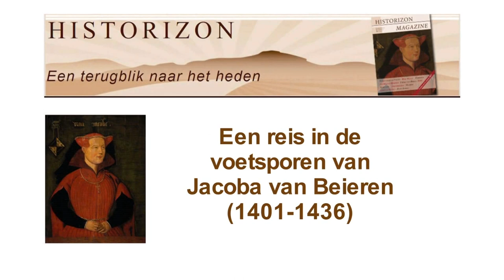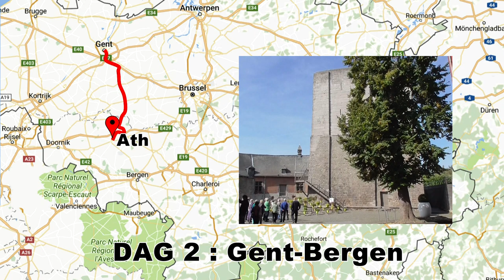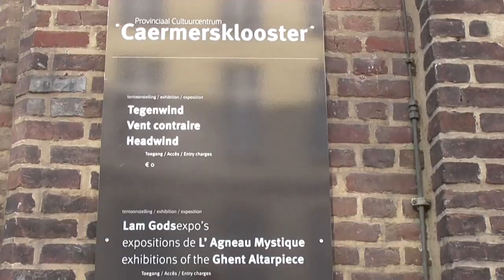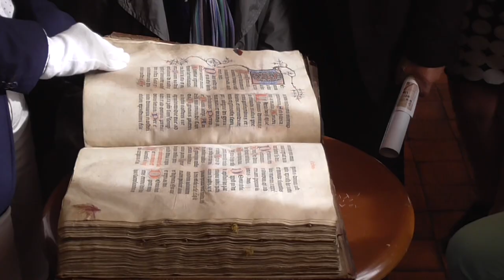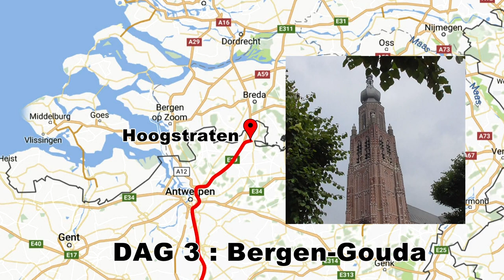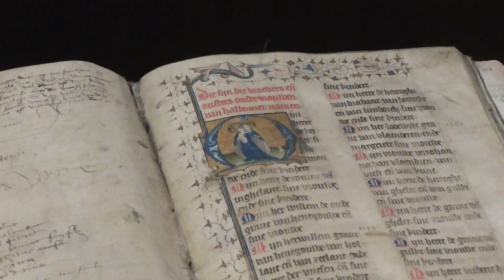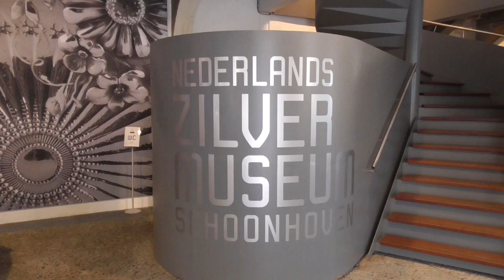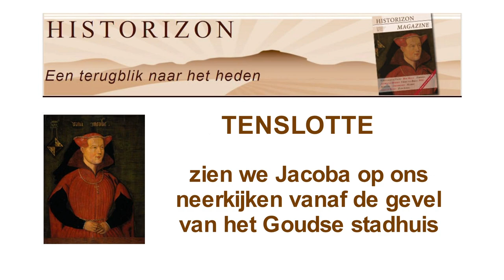Reis in de voetsporen van Jacoba van Beieren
Rondreis: GOUDA-Teylingen-Den Haag-Oostvoorne-Brouwershaven-Goes-GENT-Ath-Valenciennes-Le Quesnoy- Potelle-Audignies-Roisin-BERGEN-Halle-Hoogstraten-Schoonhoven-GOUDA.